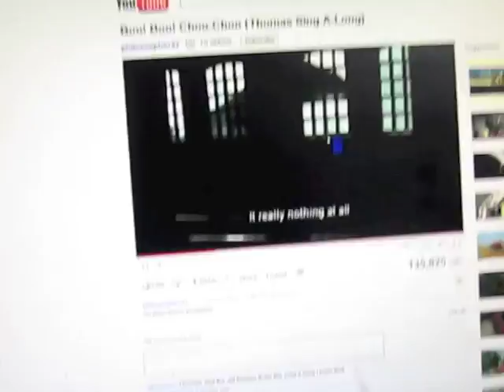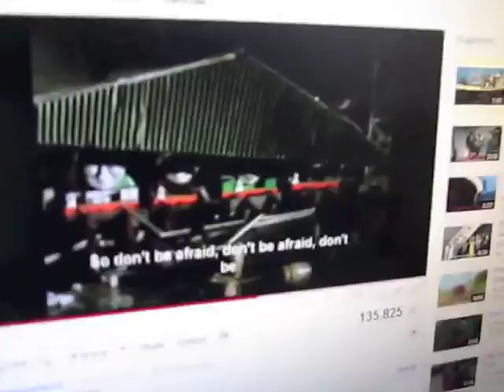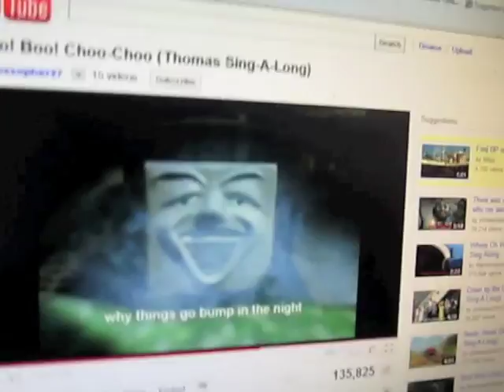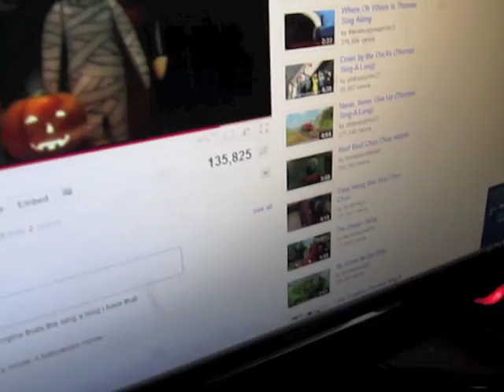JACK sings BOO BOO CHOO CHOO from thomas the tank engine video, pdd nos age 7 boy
my grandson JACK, age 7, has a form of autism called pdd-nos.  He also has a great singing voice. Autism is a hindrance to fluid speech but that does not stop JACK from singing right along with the music.  Here he has borrowed grandma's camera and is filming the sing-along video while singing out loud. So credit JACK with the film footage as well as the vocals!  jack has come a long way from age 3 when we thought he would NEVER speak. we credit aba therapy with a lot of his wonderful progress.